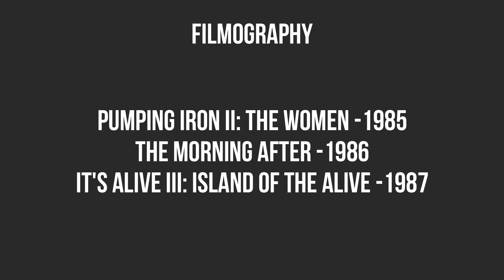Van Damme's Daughter | Bianca Bree | What Is She Doing Now ?